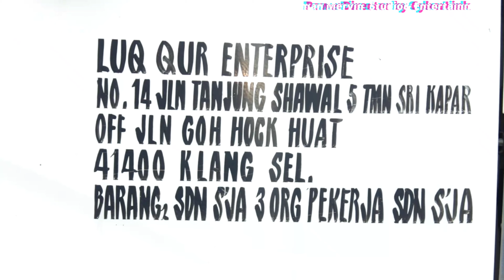Vlog/Bersama Luq Qur Enterprise/proses pemotongan pokok kayu/Herman Mervin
Hai semua kawan-kawan.video atau vlog pada kali ini adalah kesempatan saya merakam sedikit video di mana proses pemotongan kayu sedang dijalankan di kawasan sekolah.walaupun tak selengkap mana pun,tapi saya berasa gembira mendapat keizinan daripada pengurus mereka untuk merakam video.apapun terima kasih buat semua yg terlibat.saya juga merasa kagum dengan cara mereka bekerja yang sangat rajin dan gigih menjalankan tugas masing-masing.selamat menonton.